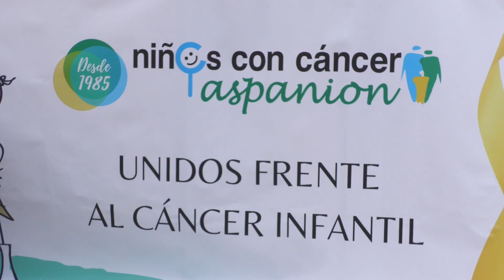Jornadas de Aspanion en la Plaza del Ayuntamiento de Alicante | AlacantíTV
Jornadas de Aspanion en la Plaza del Ayuntamiento de Alicante

Sintonízanos
en el canal 21 de la TDT